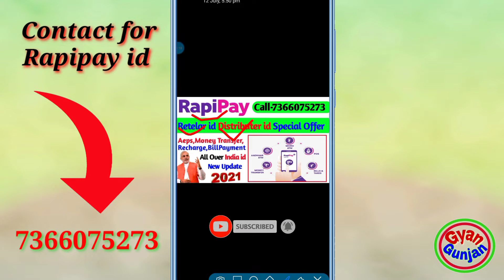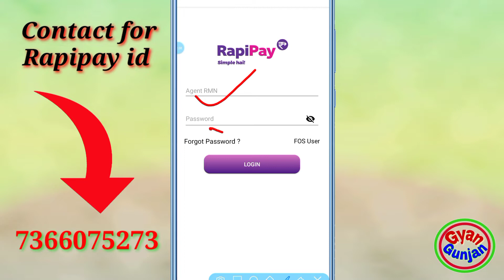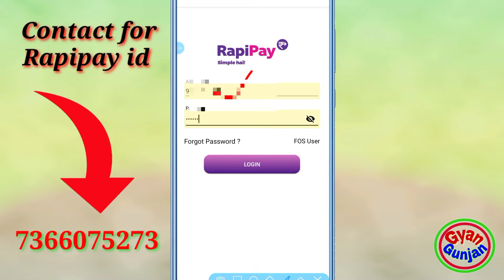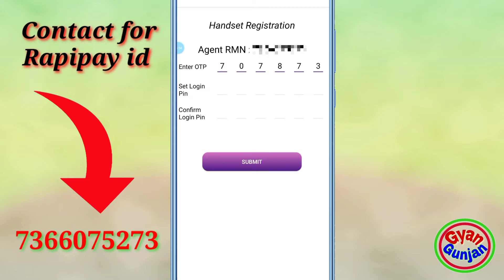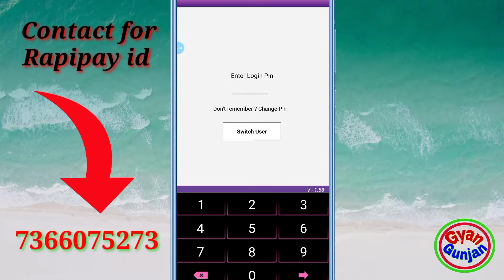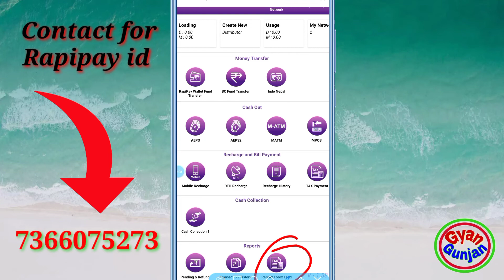Rapipay Retelar id Kaise Le | Rapipay Aeps id | Rapipay Special Offer Retelar and Distributer 🙏🙏